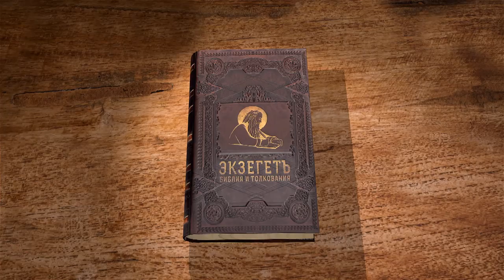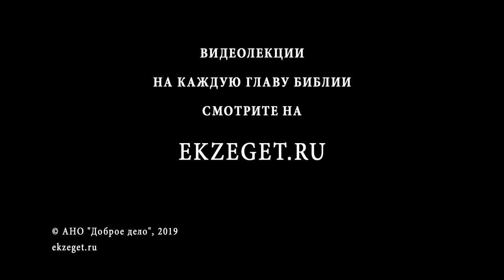Книга пророка Иеремии. Глава 50. Профессор Андрей Десницкий. Библия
Сказав о многих других народах в предыдущих главах, пророк переходит к речи о халдеях, то есть собственно Вавилоне, тех, кто захватил и увел в плен израильтян. Иеремия говорит, что их власть и их религия падёт, а земля станет пустыней. Иеремия предсказывает захват страны персами. Это станет началом возвращения из плена иудеев.